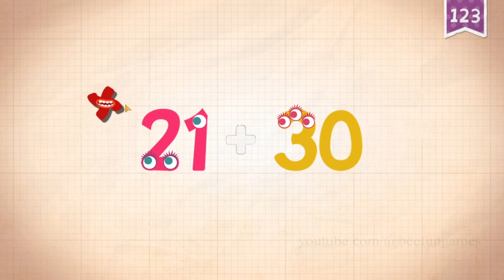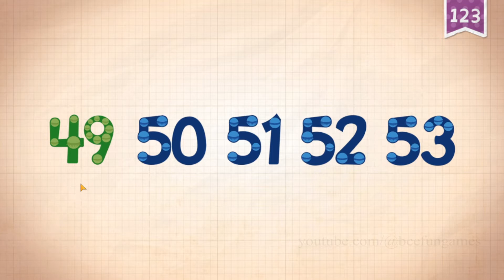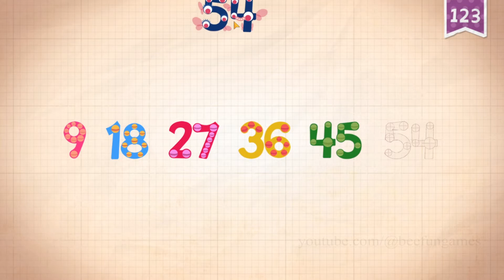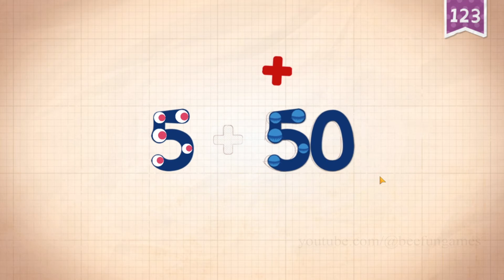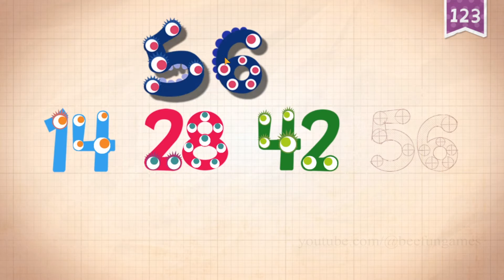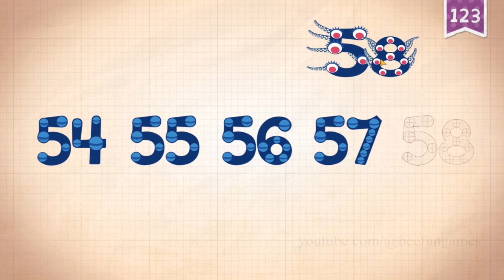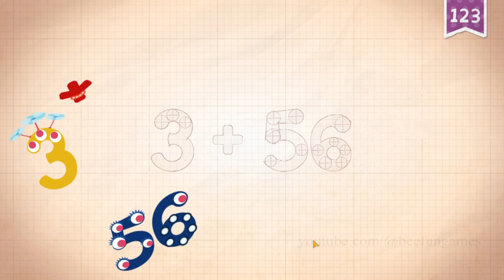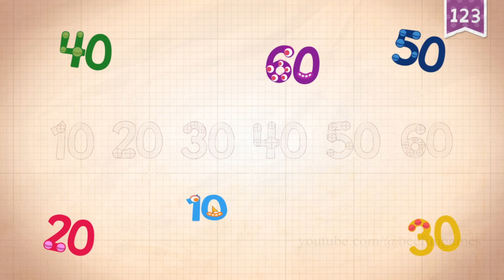Endless Numbers Funny Gameplay Part 6 (51-60 Numbers)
Endless Numbers

Features:
- 5 numbers are free to try with numbers in Number Packs available for purchase.